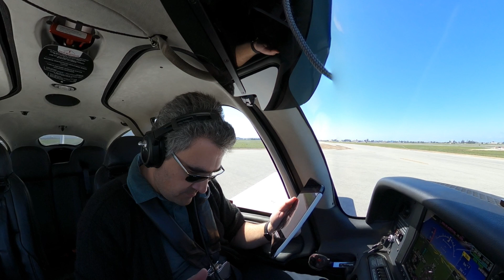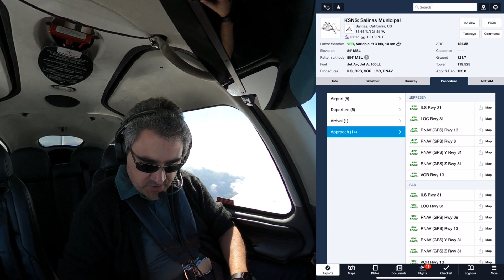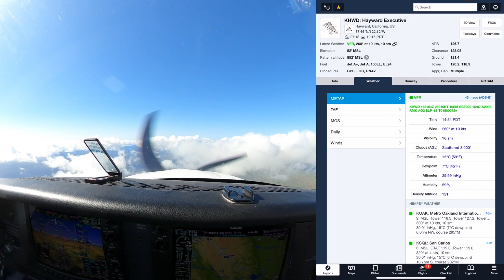Adeus 1DD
132 - Adeus 1DD

O nosso querido N191DD (Cirrus SR20) está indo embora do Voando pelos States, abrindo espaço para o nosso próximo avião, o 2DD, um Diamond DA62 2023.